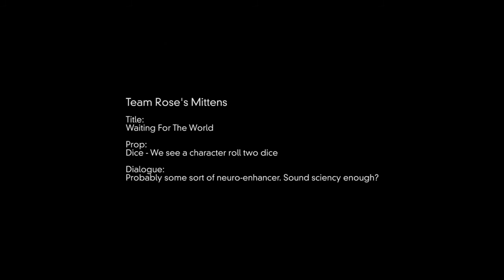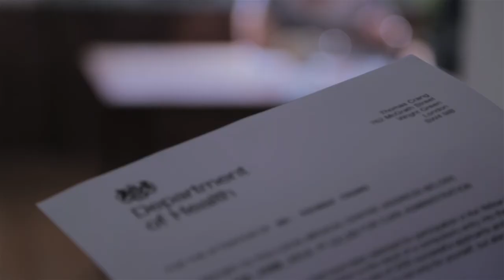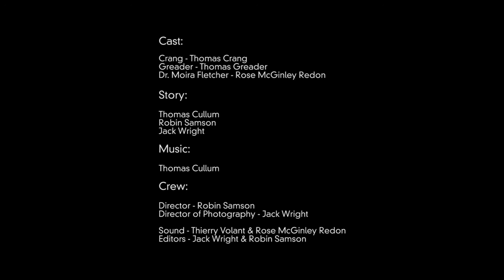WAITING FOR THE WORLD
TEAM ROSE'S MITTENS
Title: Waiting For The World
Prop: Dice - We see a character roll two dice.
Dialogue: Probably some kind of neuro-enhancer. Sound sciencey enough?
Optional Theme(We were inspired by this, but modified it somewhat): A retro-virus drastically extends the lifespan of those who catch it. Should a cure be found?

Produced by Jack Wright

Cast:
Crang - Thomas Crang
Greader - Thomas Greader
Dr. Moira Fletcher - Rose McGinley Redon

Story:
Thomas Cullum
Robin Samson
Jack Wright

Crew:
Director - Robin Samson
Director of Photography - Jack Wright
Sound - Thierry Volant & Rose McGinley Redon
Edit - Jack Wright & Robin Samson

BIG Thanks to Andy Blackburn
and
Ryan McGrath, Emily Markham and Met Film School.